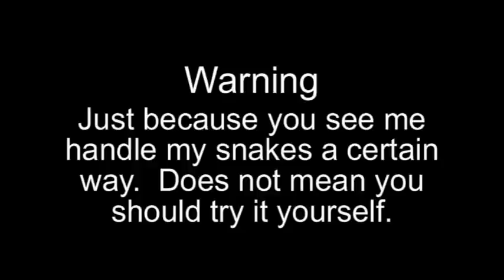Next Generation Part 3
First ever documentation of captive courting and copulation of Bitis parviocula (Ethiopian Mountain Adder)